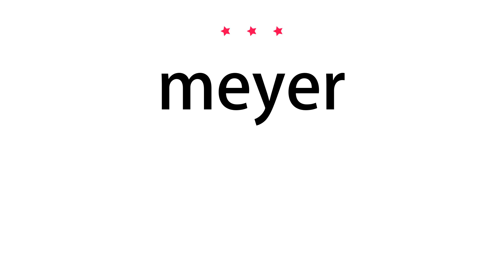How to pronounce meyer - Vocab Today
The pronunciation of the word meyer in Amercian accent is demonstrated in this video. If the word is from another language, such as brand name, it will be pronounced in its original language. Based on the word frequency, this is of 3 stars difficulty.